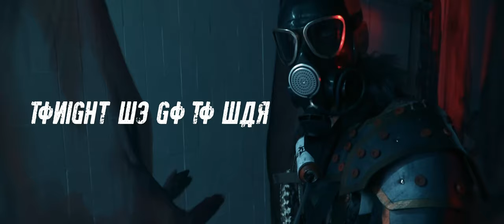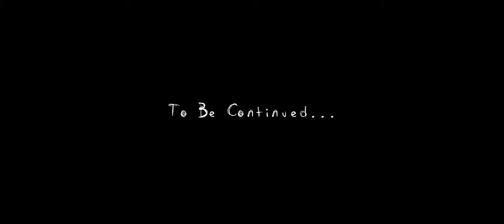Sick N' Beautiful - "Tonight We Go To War" - Official Video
From the album STARSTRUCK. | Sick N' Beautiful has also launched a Kickstarter campaign for a feature film they are working on. Fans can order special bundles for 'Starstruck' to participate.

TONIGHT WE GO TO WAR

Acid truth eventually burns me
Mirrors break by the thousand around me
As your magic fails to lead me on further
To the edge...

You are the ghost behind my shadow
Yours are the nails that hold my cross
Yours like the laughter and the venom
Die another day, fight another day

Tonight we go to war – Tonight we go to war
Burning the bridges down we go to war

Stop my ears from hearing the voices
Close my eyes to my guilt remorseless
As your angels bleed I feed on a slice
Of heaven...

You are the snake beside my pillow
Yours is the face within the dark
I trade my sins for inhibitions
Live another day, fight another day

It ain't gonna hurt like love
It ain't gonna crush the call
Ashes we rise to ashes we fall
Tonight we go...

Hellion's trail
Tooth and nail
Overlords of the Devil's horde

“Starstruck” Tracklisting:
1. Tonight We Go To War
2. Starstruck
3. Drop It 2 The B
4. This Is Not The End
5. Defy The Light
6. Deep End Dark
7. Schadenfreude
8. Pull Of Gravity
9. Pray Tell Me
10. Angels Be Fallin'
11. YTOPYNONAVEVANONYPOTY

LINE-UP:
Herma - Vocals
Nemes - Guitar
L0r1 - Guitar
Big Daddy Ray - Bass
Evey - Drums